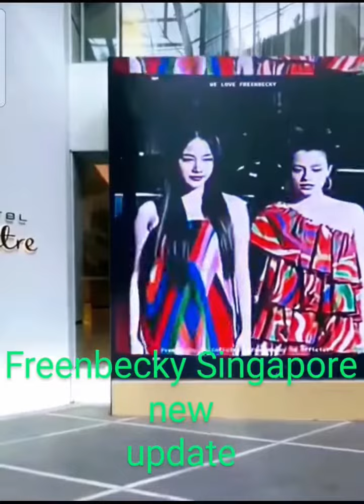freenbecky new update welcome to Singapore 1st fanmeting event🌹💐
freenbecky new update welcome to Singapore 1st fanmeting event🌹💐 @becky_1234

          your queries;-

     the loyal pin
     loyal pin
     freenbecky
     freen becky update today
     freen and becky
     bl series
     bl
     bl series eng sub ep 1
     pit babe the series